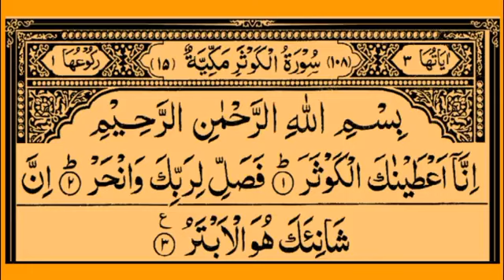Surah Kausar Read 129 for Good Wealth and Peace in life for you and your love ones